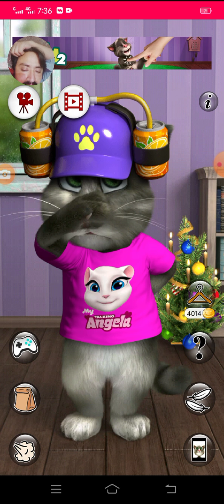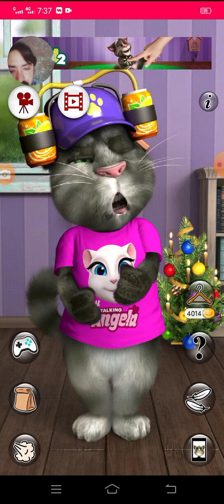moment masti sad claim cat talking tom eat some food